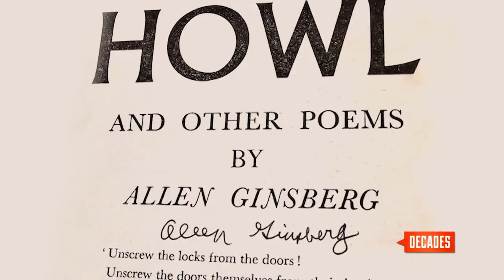The Beat Generation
"Jack Kerouac, Allen Ginsberg, William Burroughs and a guy named Lucien Carr …they started visiting San Francisco and moved out there and they found that it was a perfectly sympathetic environment for them." Dennis McNally, author of “A Long Strange Trip,” describes opting for a more bohemian lifestyle and breaking away from the conformities of the 1950s. A group of writers known as “The Beats” sparked a cultural phenomenon.